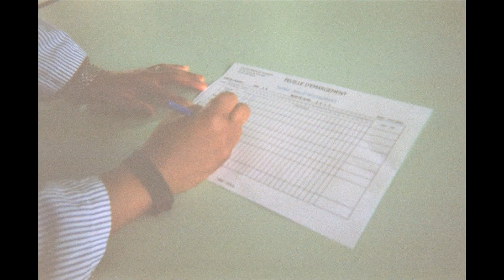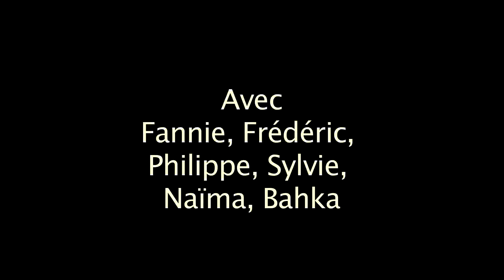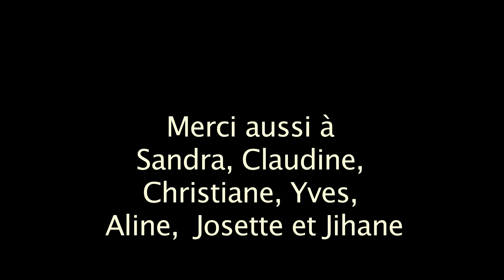Collège Lenain de Tillemont, Montreuil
Parcours Art et Culture au Collège intitulé "Montage/Remontage"
Réalisation d'entretiens sonores.